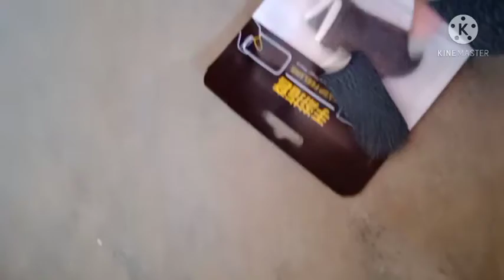Mobile Gaming Finger sleeve.. inbx ..fas time in bx .. rubel vlog✌✌